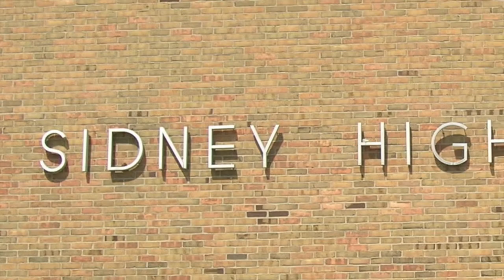SHS Announcements 1/15/14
SHS Announcements